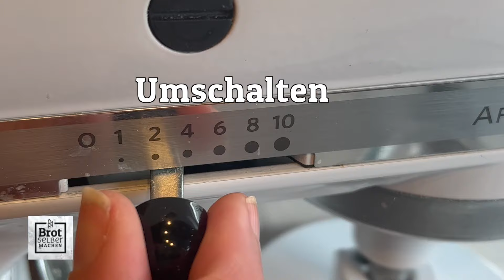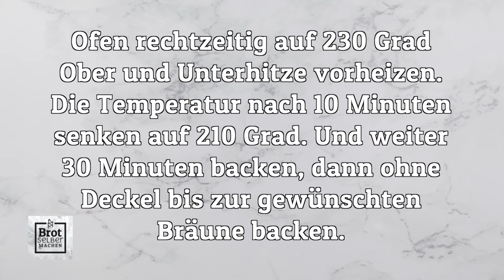Dieses Hausbrot von Tante Hedwig gelingt dir garantiert! 👵🏻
Ein kräftig ausgebackenes Landbrot kann Magen und Seele gleichermaßen wärmen. Gerne mit einem zünftigen Belag. Die kräftigen Röstaromen der Kruste sowie die milde weiche Krume passen dazu ideal - ob als mitgebrachte Vesper im Biergarten oder klassisches Abendbrot.

Römertopf (Ofenmeister)
Bräter Gusseisen

Zutaten:
Vorteig (Polish)
200 g Wasser (eiskalt)
200 g Weizenmehl 1050
0,1 g Frischhefe

Die Hefe im Wasser lösen und gründlich mit dem Mehl mischen. 12-16 Stunden abgedeckt bei Raumtemperatur reifen lassen.

Tipp:
0.1 g Frischhefe entspricht etwa der Grösse eines Reiskorns

Hauptteig
Vorteig
250 g Wasser (kalt)
300 g Weizenmehl 1050
100 g Roggenmehl Vollkorn
12 g Salz
4 g Frischhefe

Zubereitung:
Alle Zutaten 8 Minuten auf langsamer Stufe mischen, dann 6 Minuten auf schnellerer Stufe kneten, abgedeckt 120 Minuten bei Raumtemperatur gehen lassen.
Den Teig auf einer leicht bemehlten Arbeitsfläche rundwirken und mit Schluss nach unten im bemehlten Gärkörbchen bei Raumtemperatur 60 Minuten gehen lassen.
Den Backofen auf 230°C Ober-/Unterhitze vorheizen.
Den Teigling sanft aus dem Gärkörbchen stürzen und in den vorgeheizten Topf geben. Wenn du keinen gusseisernen Topf verwendest, dann solltest du Schwaden, indem du ein Gefäß beim vorheizen mit in den Ofen stellst und dann Wasser einfüllst. Die Temperatur nach 10 Minuten auf 210°C reduzieren, weitere 30 Minuten backen, Dann Deckel abnehmen und bis zur gewünschten Bräune weiter backen.